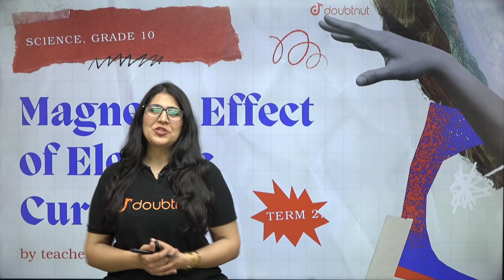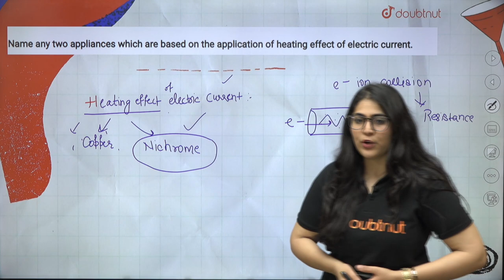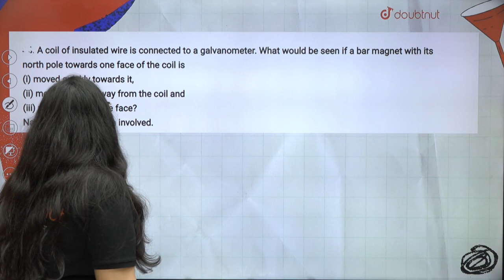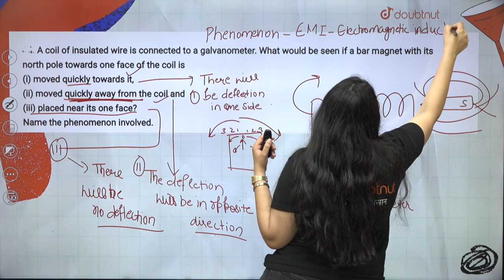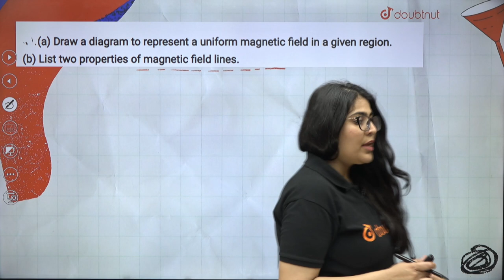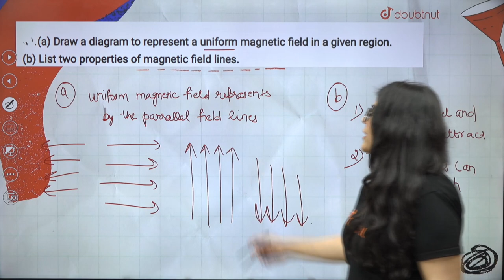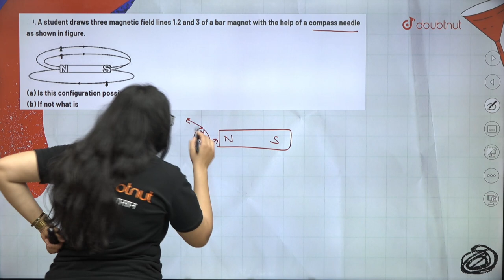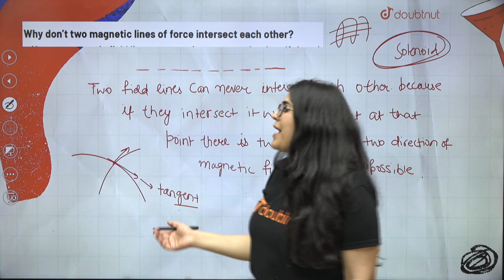Magnetic Effects of Electric Current | 10 Most Important Questions | CBSE Class 10 Physics | NCERT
Magnetic Effects of Electric Current | 10 Most Important Questions | CBSE Class 10 Physics | NCERT | Himani Ma'am | Doubtnut

📌In this video sir will covered "Class 10 Science Magnetic Effects of Electric Current".

0:00 - Introduction

👉 Have Any Query? Ask Us.